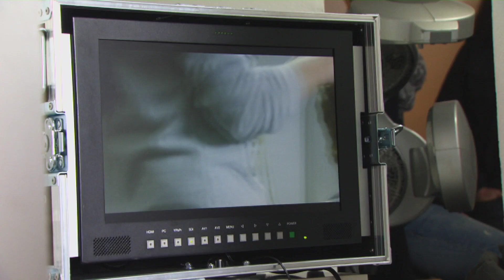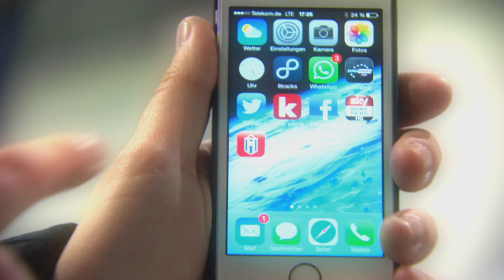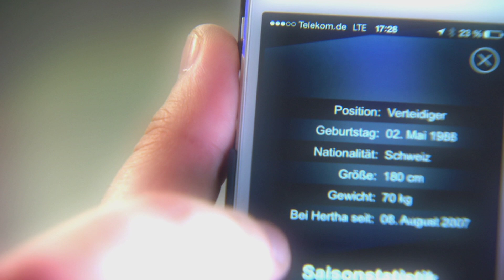SPIELZUG: Ins Film-Business geschnuppert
Im Spiel sitzt ein Schuss -- oder er geht daneben. Wiederholung ausgeschlossen. Beim Film dagegen wird so lange geschossen, bis alles perfekt ist. Für die Hertha-Profis Fabian Lustenberger, Hajime Hosogai und Thomas Kraft eine ganz neue Erfahrung. Dass der Dreh zum HerthaHelden-Spot zwar Spaß macht aber auch sehr aufwändig werden würde, damit hatten die drei nicht gerechnet.